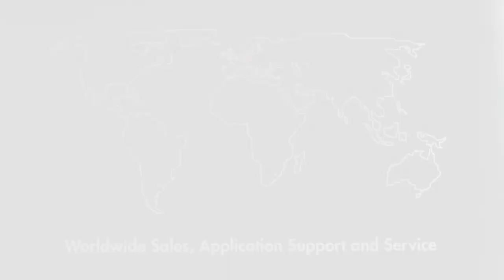FISCHER│Lars Anklamm, Terahertz – the revolution in coating thickness measurement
▶Measuring with Terahertz – how does it work?

• Terahertz radiation consists of electromagnetic waves with frequencies ranging between 100 GHz and 4 THz

• The THz pulse can penetrate many paints and coatings but is partially reflected at the transitions between the layers

• Based on the differences in time between the reflections, the Fischer software can determine the thicknesses of up to four layers

🚩Characteristics

• Measurement of multiple layers on metal and plastic

• The measurement is non-destructive and contactless

• Samples do not require preparation for the measurement

• Very low calibration effort

• No ionizing radiation

🚩Your advantages

• Whether metal, plastic or ceramics – the substrate does not influence the measurement

• A 4-layer system can easily be analyzed in one second

• Wet coatings can be analyzed in running production

• The devices do not require any radiation protection